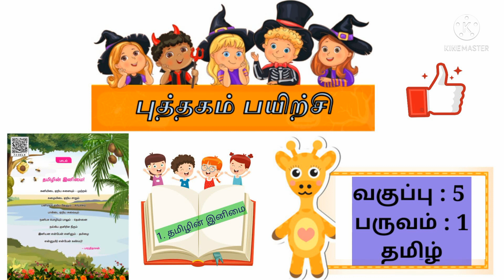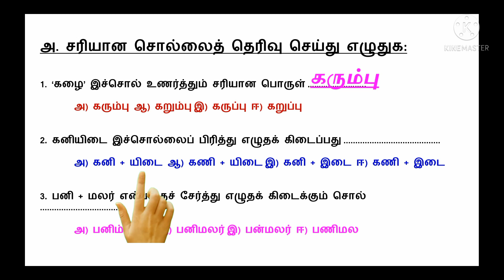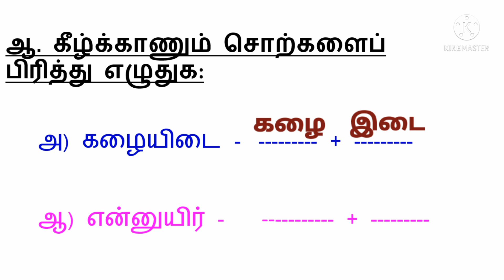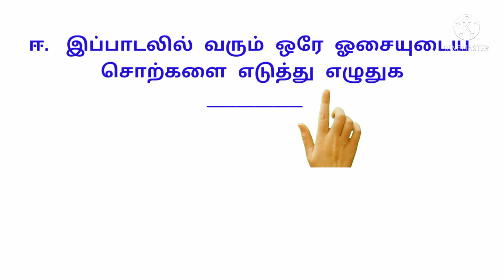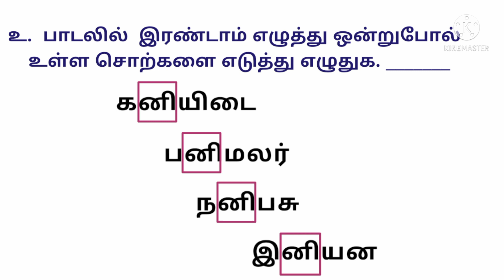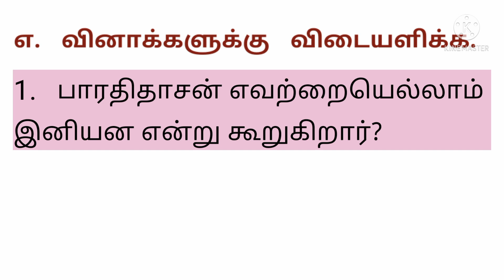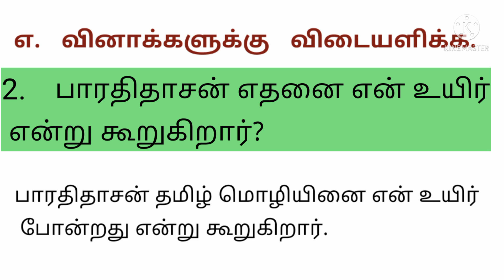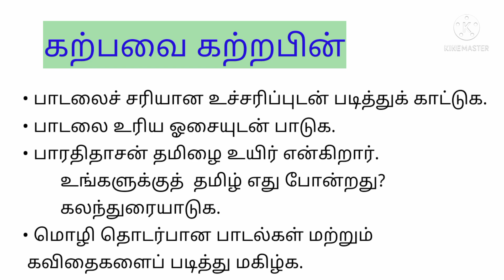5th std Tamil/ தமிழின் இனிமை/ புத்தகம் பயிற்சி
பாடம் : 1, பருவம் : 1 தமிழ்
பாடல் : தமிழின் இனிமை